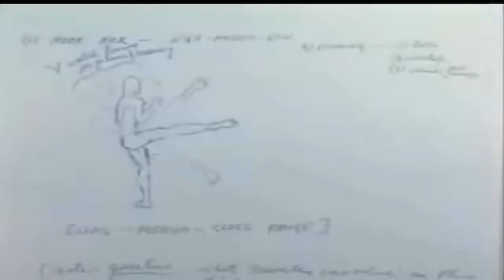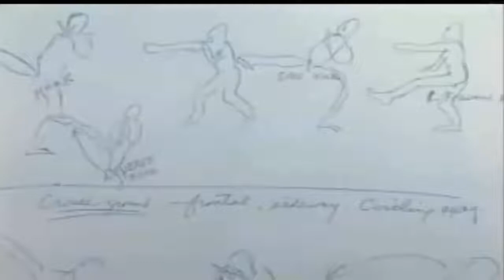Bruce Lee MMA - EA Sports UFC - ( Documentary )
bruce lee mma